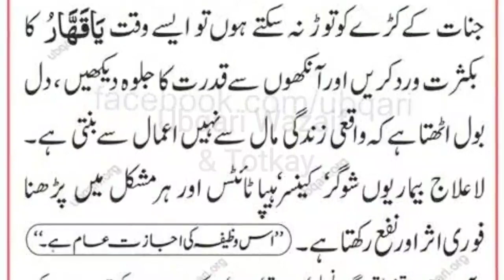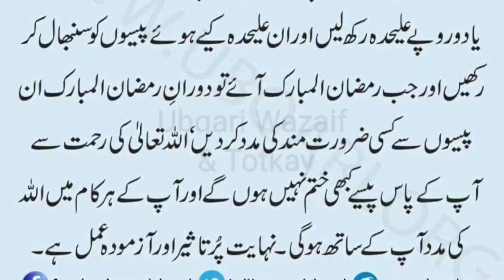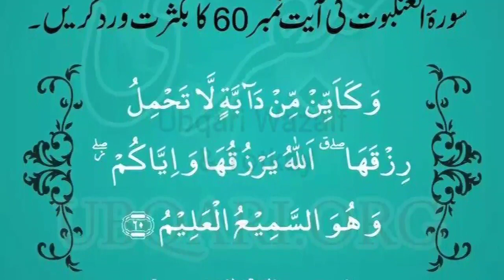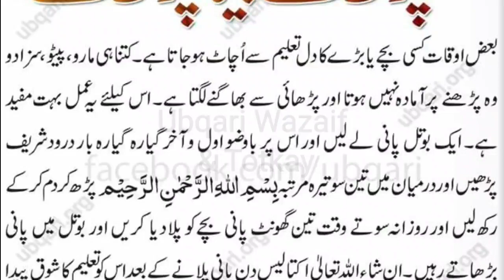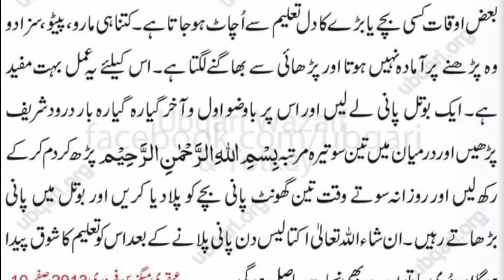Wazifa for Any Hajat Ubqari Part 7 | Powerful Wazifa For Problems Solutions | Ubqari Wazaif New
Topics Covered in This Video...
Powerful Wazifa for Any Hajat By Ubqari
Wazifa For Hajat By Ubqari
wazifa for problems solutions
rizq mein barkat ka amal by ubqari
barkat ka wazifa ubqari
ameer hone ka wazifa ubqari
maldar hone ka wazifa ubqari
ya qahhar ka wazifa ubqari
ya qahhar ka amal ubqari
tangdasti door karne ka wazifa by ubqari
bachon ki parhai me dil lagane ka wazifa
masla hal karne ka wazifa